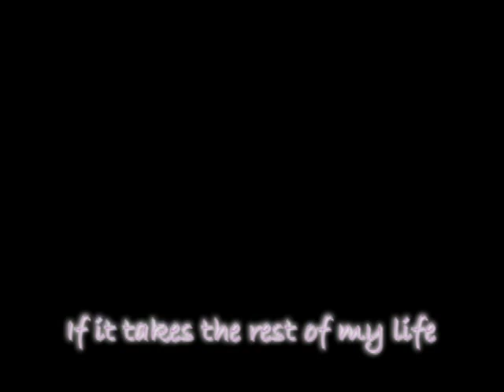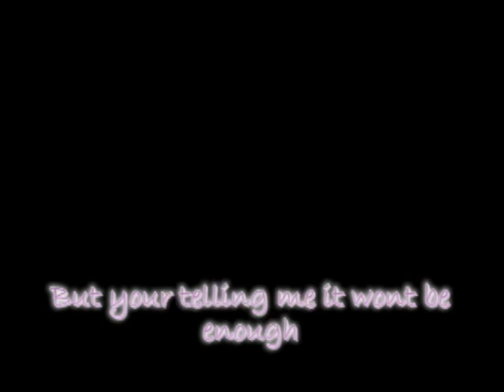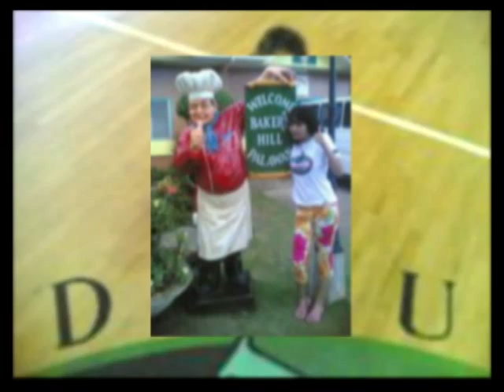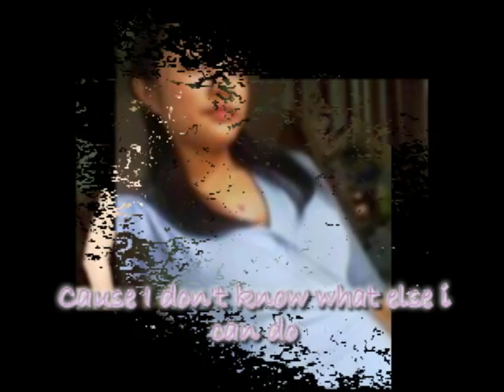larah jamelle 2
larah